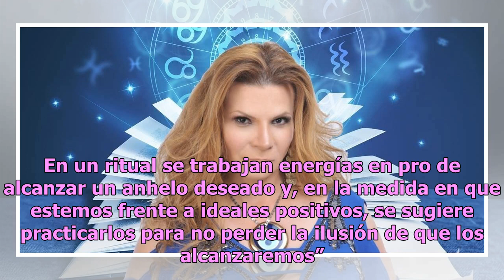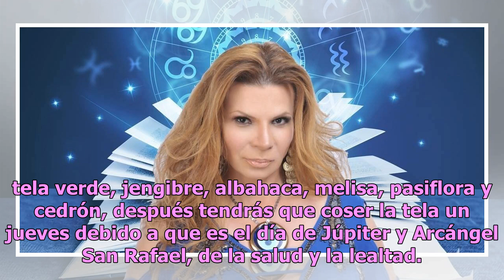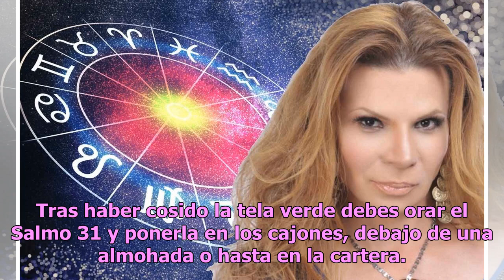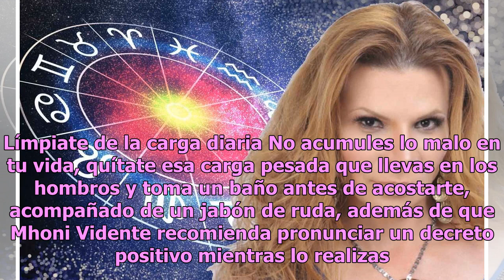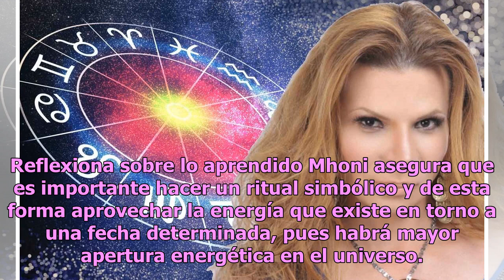Amor, salud, trabajo y más: los rituales de Mhoni Vidente para 2019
Algunos dicen que celebrar un año nuevo es motivo y oportunidad para cerrar algunos ciclos y comenzar otros mejores, además de que puede marcar el cambio hacia una nueva etapa en tu vida, llena de prosperidad o de buena suerte. No podían faltar los apreciables consejos de la astróloga más famosa de ...